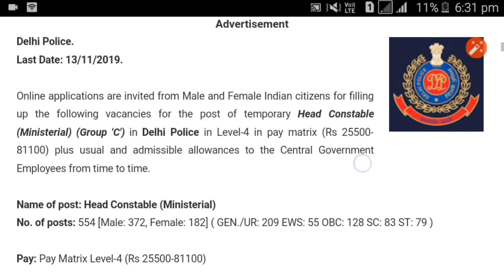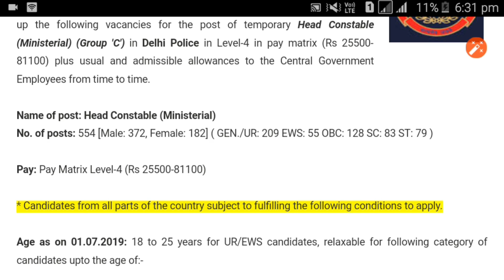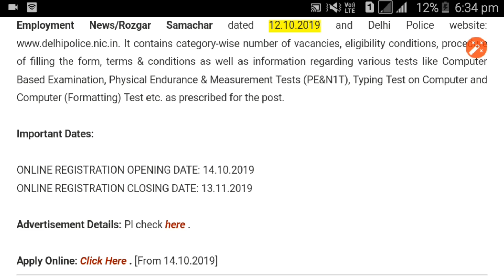Delhi Police Recruitment 2019:||BY AssamJobs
বন্ধুসকল, আজি আমি কথা পাতিম Delhi Police Recruitment 2019 ৰ বিষয়ে I গতিকে,  Video টোৰ শেষলৈকে চাই থাকিব I